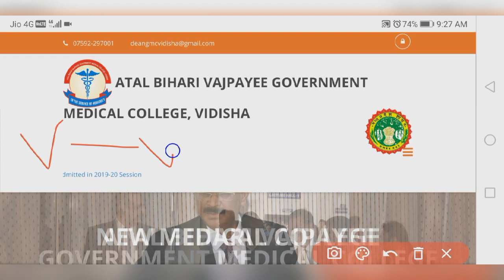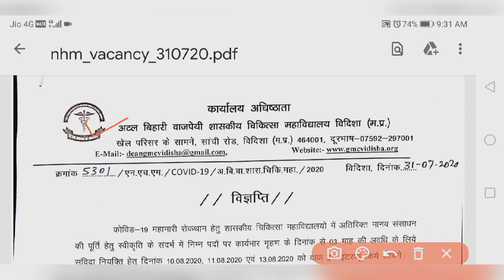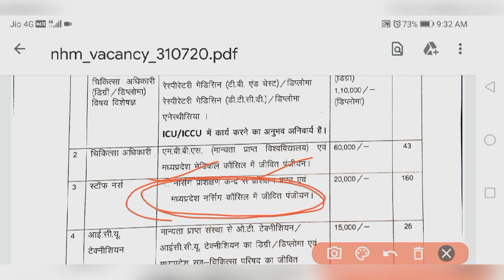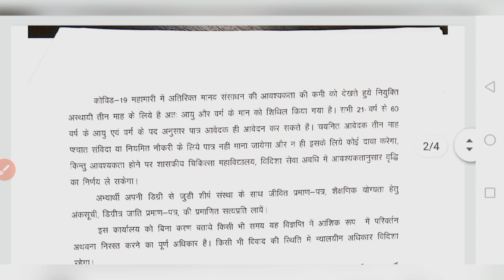GMC Staff Nurse Vacancy || Staff Nurse Vacancy in MP || Nursing Trends || Nursing class